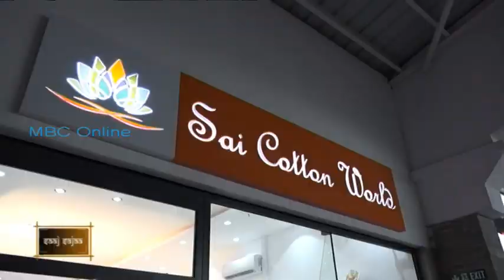Saaj Sajaa - Sai Cotton World Rose Belle